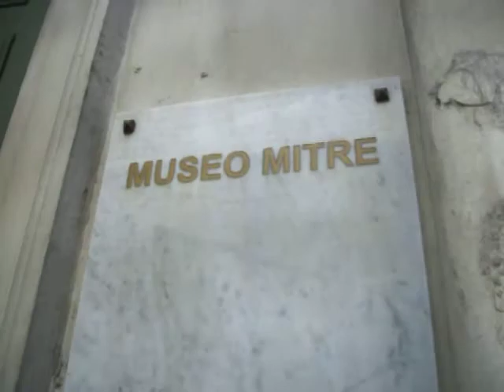SAN NICOLAS BUENOS AIRES - CITY PORTEÑA - CENTRO BANCARIO, FINANCIERO, E HISTORICO DE BUENOS AIRES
- Barrio San Nicolás, City Porteña en la ciudad de Buenos Aires. Barrio San Nicolás, centro de la ciudad de Buenos Aires. San Nicolás, city Porteña, ciudad de Buenos Aires. Vista y recorrido de la calle San Martin de la city porteña de Buenos Aires.

"Casa de Bartolomé Mitre", en el barrio San Nicolás, Buenos Aires, es una residencia construida a fines del siglo XVIII, uno de los pocos testimonios del estilo colonial auténtico de la ciudad de Buenos Aires (San Martin 336).

La "Catedral Anglicana de San Juan Bautista", del barrio San Nicolás, Buenos Aires, fue realizada sobre la base de los planos de Richard Adams y concretada por Thomas Wittfield. Es uno de los primeros ejemplos de estilo neoclásico en la ciudad de Buenos Aires. Un pasillo une a este templo con "La Basílica de la Merced".

"Convento e Iglesia Santa Catalina de Siena", es Monumento Histórico Nacional. En la misma esquina del lado opuesto nació la escritora Victoria Ocampo, quien tiempo después instalo allí mismo la redacción de la revista literaria Sur (Viamonte 494, barrio San Nicolás, Buenos Aires).

"Teatro Payro, ex Teatro de los independientes", (San Martin 766).